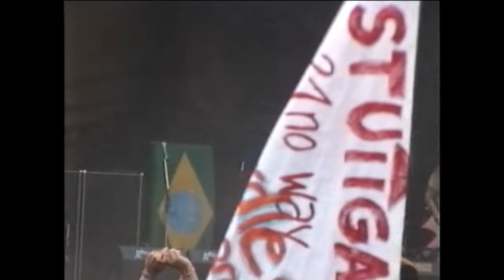SEPULTURA (1996.06.28) Roskilde, Denmark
Tour name: Tribalism Across The World
Generation: Master

Track listing:

Roots Bloody Roots
Spit
Territory
Breed Apart
Dusted
Desperate Cry
Escape To The Void
Straighthate
Arise
Dead Embryonic Cells
Slave New World
Chaos B.C.
Refuse / Resist
Ratamahatta
Kaiowas